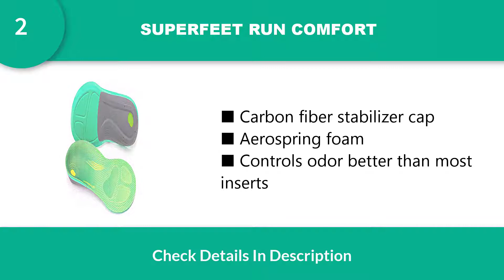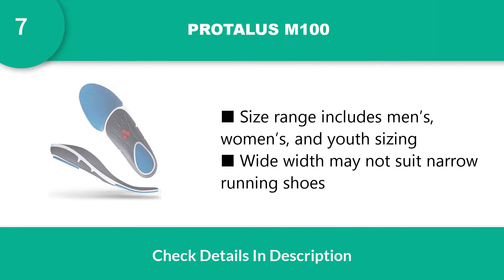The 7 Best Plantar Fasciitis Inserts for Runners 2020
THE BEST PLANTAR FASCIITIS INSERTS FOR RUNNERS
1. TREAD LABS STRIDE
2. SUPERFEET RUN COMFORT
3. SOLE PERFORMANCE THICK
4. POWERSTEP ORIGINAL SHOE INSOLES
5. VIONIC ACTIVE ORTHOTIC INSERT
6. CURREXSOLE RUNPRO
7. PROTALUS M100